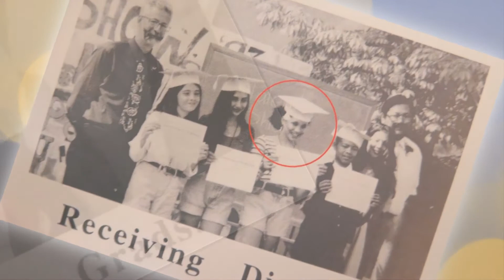Unseen high school pictures of Meghan Markle show the bride to be receiving a diploma and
Unseen high school pictures of Meghan Markle show the bride-to-be receiving a diploma and posing with pals on an ice rink.
UNSEEN snaps of royal bride-to-be Meghan Markle show her surrounded by friends and classmates during her formative years in school and university.

Heartwarming pictures of Prince Harry&x27;s fiancé as an 11-year-old schoolgirl, receiving her diploma and having fun with pals on an ice rink give a glimpse of her childhood in the US.

The actress and activist, now 36, grew up in Los Angeles where she attended Hollywood Little Red School House and the Immaculate Heart High School, a Catholic all-girl institution.